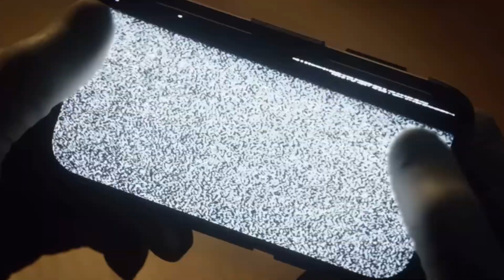R6 SIEGE - Montage #4 {Y9S1} New Attacker Operator! *DEIMOS*